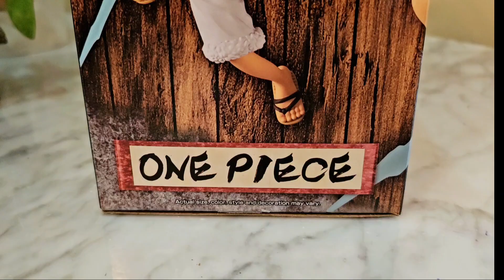ONEPIECE DXF ~THE GRANDLINE SERIES~ EXTRA MONKEY.D.LUFFY GEAR5